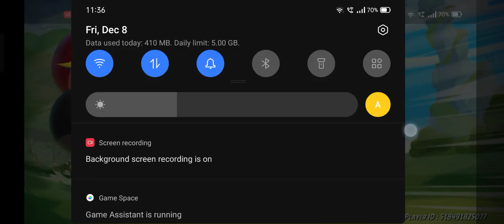angry birds 2 🔥 மீண்டும் relaxing game free games